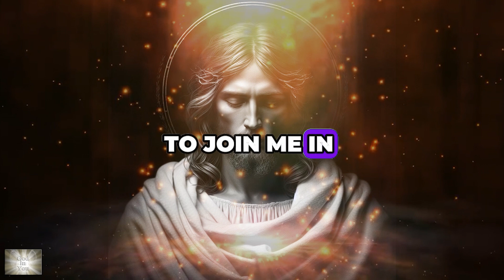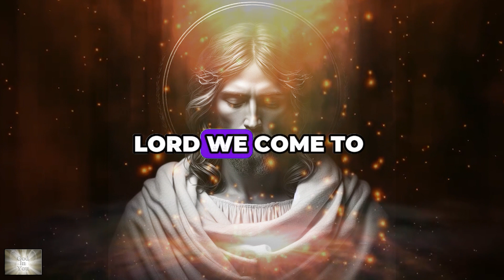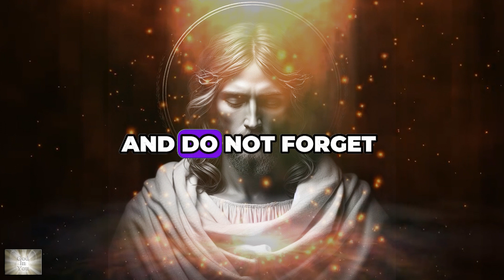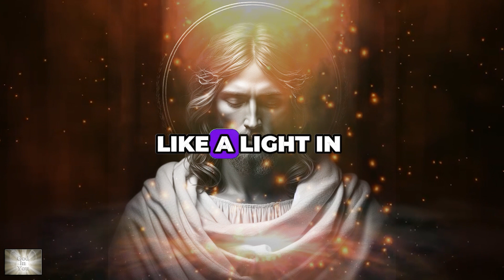Prayer for Faith and Spiritual Strengthening | God Message Today | Gods Message Now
In this deeply moving prayer, we are guided on a journey of spiritual renewal and fortification of faith. Set against a backdrop of serene imagery and tranquil music, this prayer invokes divine grace to infuse our spirits with strength and resilience.

Through heartfelt words and sincere supplication, the prayer beseeches the source of all light and wisdom to bestow upon us unwavering faith and spiritual strengthening. It serves as a reminder of the boundless power of faith to sustain us through life's trials and tribulations.

This prayer is more than a mere recitation; it is a heartfelt plea for guidance and renewal. It calls upon us to surrender our fears and doubts, and to place our trust in the unfailing love and guidance of the divine.

Join us in this sacred moment of connection and reflection as we uplift our hearts in prayer for faith and spiritual strengthening. May this prayer serve as a beacon of light, guiding us towards a deeper understanding of faith and a renewed sense of purpose and resilience in our spiritual journey.

God is always with you! Our channel creates the atmosphere of being in the church. You don't have to leave the house, you can turn off the lights, close the doors, choose the right video on our channel and pray to Jesus.
Our God Jesus is always in our hearts!

This video contains search terms:
God helps
Godly quotes
Bible Quotes
God Message Tarot
Financial abundance
Angels message
Jesus message
Godly quotes
Lord Helps
Jesus quotes
God
God message
Jesus
Jesus message
God messages
Urgent message from God
Jesus says
Angel Signs
God msg
Angels message
Universe message
Money miracle
Life quotes
Faith quotes
Universe message
Angel message
God Message For You Today
God says
Positive life affirmation
1111
Inspirational message
Spiritual guidance
Overcoming challenges
Belief and trust
Inner strength
Positive mindset
Self-improvement
Emotional healing
Personal growth
Spiritual journey
Hope and encouragement
Finding purpose
Motivational speech
Self-worth and self-esteem
Divine guidance
Divine intervention